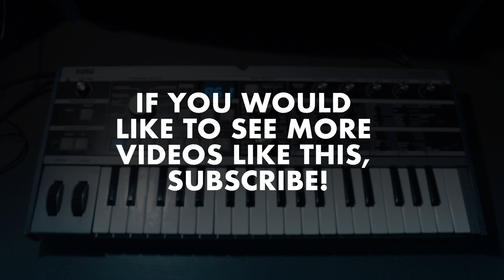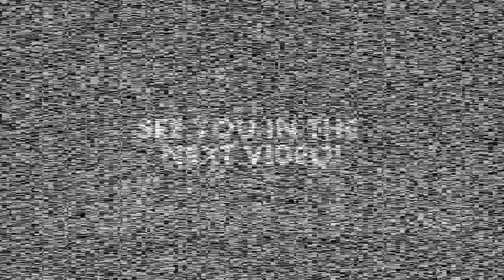Roygbiv | Boards of Canada Cover by Ian Felpel (Video Song)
This is my video song cover of Boards of Canada's IDM classic, "Roygbiv," with some massive splitscreen twists.

 Gear details!:

- Korg MicroKorg
- Casio electronic piano on "Honky-Tonk" setting, MIDI triggered by Ableton
- Fender Squier Jaguar
- Ibanez TMB100 and GSR206 electric basses
- Cannonball alto sax
- Rover banjo
- Kohala ukulele
- Sax case, cologne, Easter egg with quarters, and book for percussion - Me saying "hey" to my cute cat (gotta love cat videos!)

Technical details: Acoustic sounds recorded with Zoom H2n, and all electric instruments recorded through Focusrite Scarlett 2i4. Song arranged and mastered in Ableton Live 9 Suite. Percussion videos edited and exported with Ableton, and all videos composited and edited with Hitfilm Express.